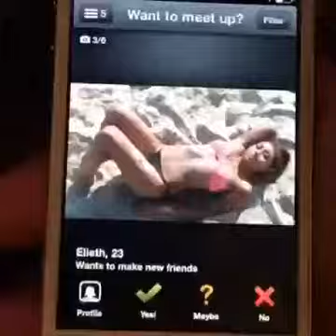Best vines 2014